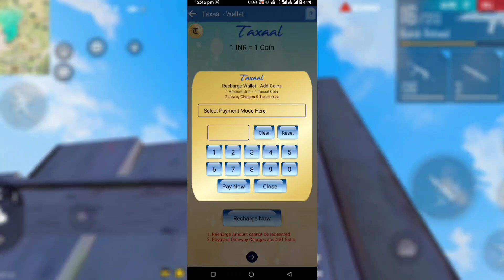TOP 5 NEW SECRET TIPS & TRICKS IN FREE FIRE 2021- GEXAN GAMING #8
free fire
Ghost trick in free fire
gexan gaming tips and tricks
total gaming new video
fanton tips and tricks
top 5 new tricks in free fıre
tricks in free fıre
tips in free fire top
free fire latest tricks free fire
ff tricks tips and trick
New invisible trick in training mode
New bug After update new bug
invisible bug in free fire Training mode
new bug Free fire
Glitch Garena free fire
Training Tricks
New bug and tricks
Top 5 training Tricks In Free Fire
new bug after update training
New training bug in free fire
car bug free fıre training
Tricks training bug Free fire
Free fire bug and Glitch training mode
free fire New update free fire
New ob29 update training mode kaise khele
training mode mai chhat ke upar kaise jaye
training mode tips and tricks free fire training mode bug free fire
training new house climb
free fire car flying
Bug training FF
New tips and tricks Free fire
New glitch FF Glitch Free fire
New bug in free fire training mode Unlimited gloo wall Trick
New bug in free fire training ground
Training mode bug and tricks